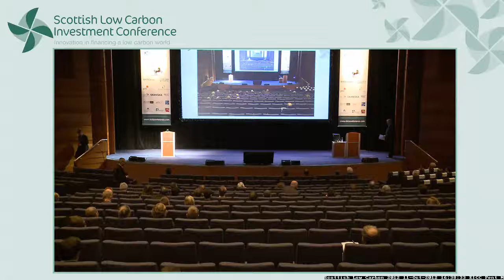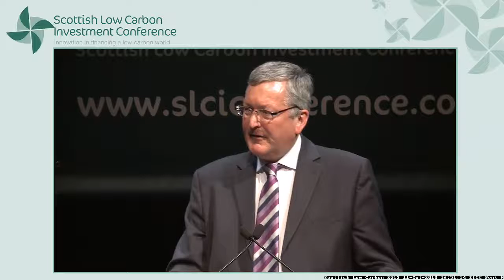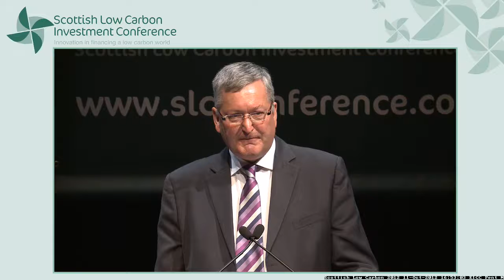Conference Closing keynote -- Fergus Ewing MSP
Conference Closing keynote -- Fergus Ewing MSP, Minister for Energy, Enterprise and Tourism